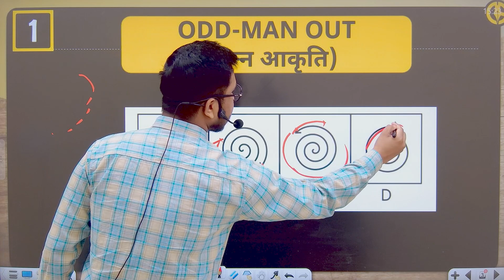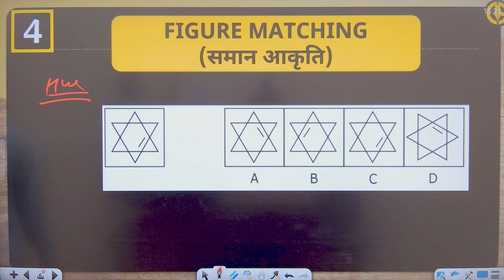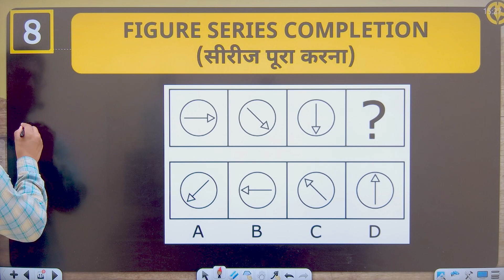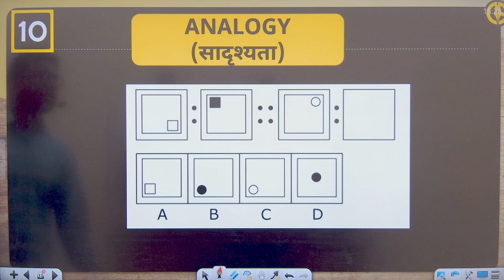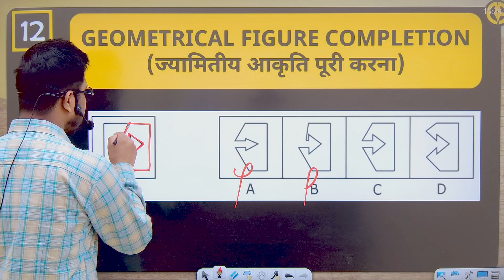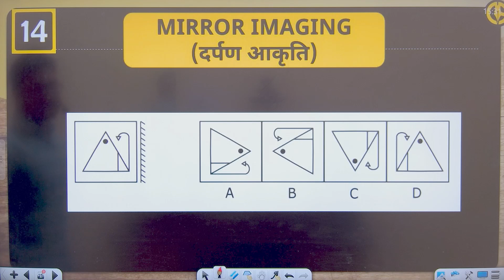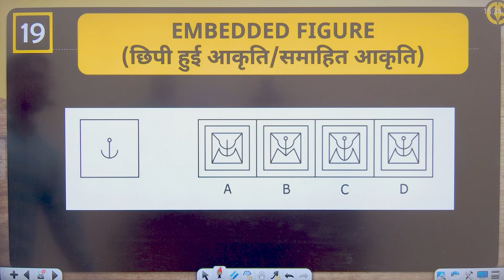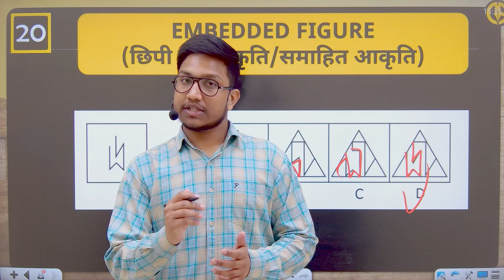MENTAL ABILITY MOST IMPORTANT QUESTIONS FOR NAVODAYA VIDYALAYA EXAM l By- Gaurav Sir